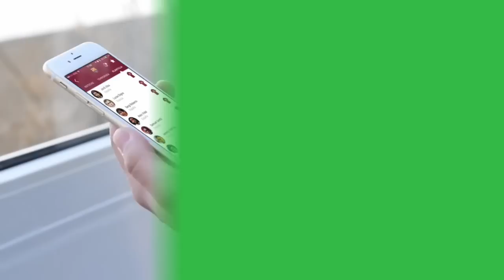SUELDOS DE LUJO DE EDSON ALVAREZ Y DIEGO LAINEZ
Edson Alvarez y Diego Lainez son dos jovenes promesas del Club America y del Futbol Mexicano que sus cortas edades, ya son titulares en el equipo mas grande de Mexico.

Edson Alvarez debuto el torneo pasado con el America y muy rapido se gano el puesto de titular indiscutible en el equipo.

No olvidar tambien que ya debuto con la Seleccion Mayor con menos de 30 partidos jugados oficiales y 20 años.

Edson ganaba 25000 pesos y ahora ya se lo duplicaron por lo que hoy en dia gana 50000 pesos.

Por su parte, Diego Lainez le a quitado la titularidad a Michael Arroyo y se a convertido en un jugador importante en el equipo por su hambre y huevos para jugar. A sus 16 años muestra calidad que jugadores de experiencia no muestran.

En la Sub 17 del America su sueldo era de 10000 pesos. Cuando debuto en la Copa MX, subio a 17000 pesos. Y ahora que es considerado la joya de Coapa, se le blindo con un nuevo sueldo que es de 25000 pesos.

Son dos jugadores de una gran calidad a tan temprana edad.

🎶Cancion: Leowi - Hollywood (feat. joegarratt)
🎵Musica De Leowi
⚽🎱🎾⚾🏉COMPRAR TODO TIPO DE ROPA DEPORTIVAS DE TODOS LOS DEPORTES EN FANATICS

💵💵💵¿QUIERES GANAR DINERO EN TU YOUTUBE?